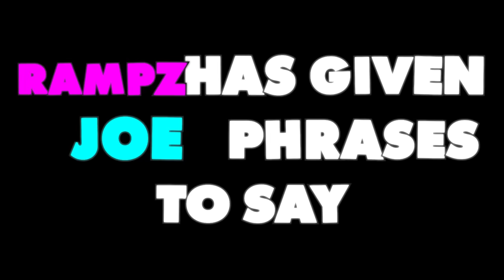Calling PARENTS as Teachers from SCHOOL *prank*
JOIN DROPOUTS CLUB for exclusive videos, merch and rewards!!!

We called PARENTS pretending to be TEACHERS from their SCHOOLS!
This calling video did not go well...